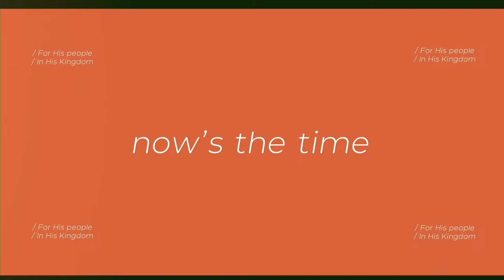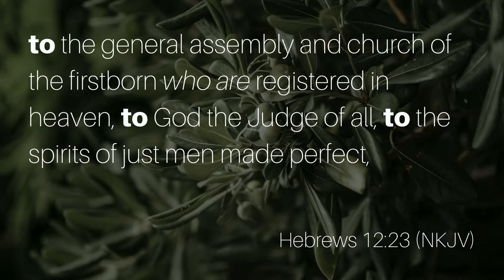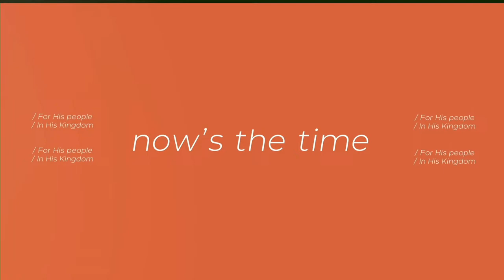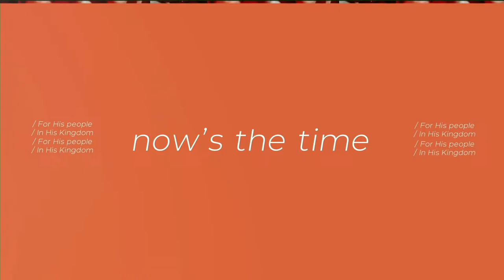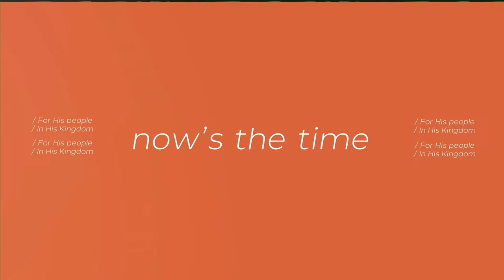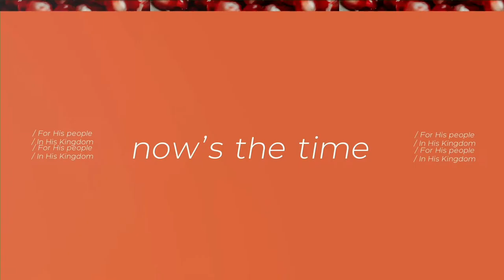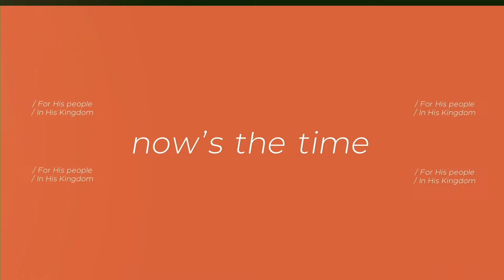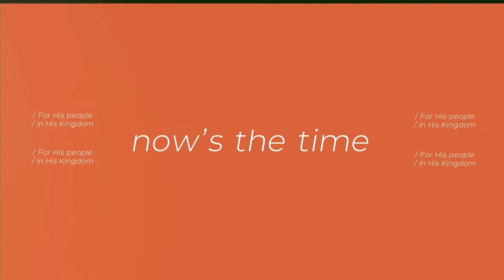Crossover First Fruits Part 6 & Part 7 || 30 March 2024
00:00 Pastor Christi Grobler
1:20:34 Break
1:44:34 Pastor John Bendixen